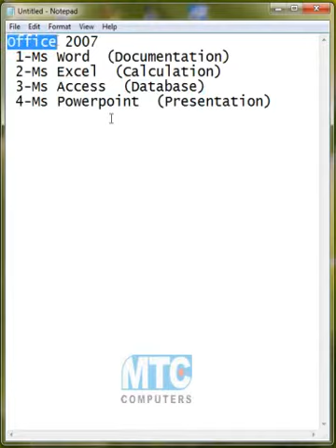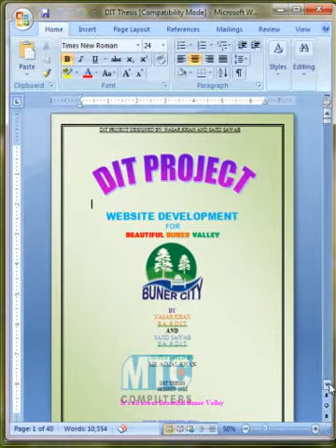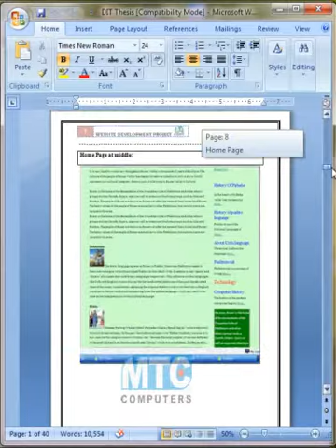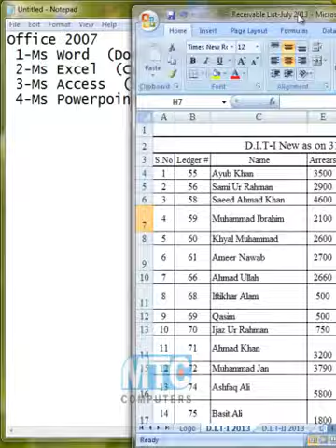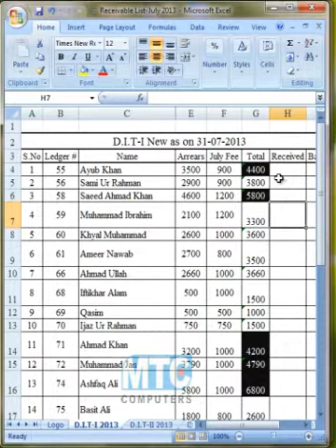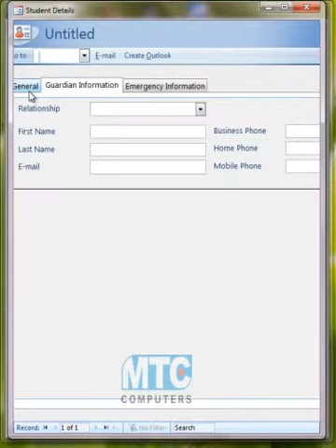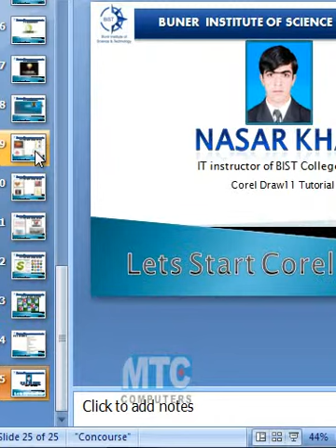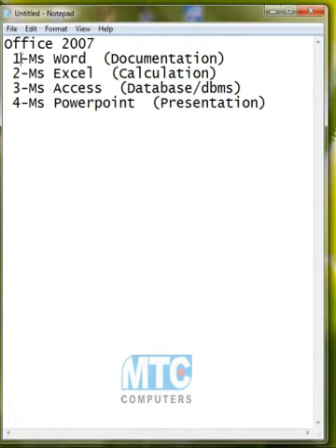Microsoft Office Complete Course In Pashto Language | MS Word 1-19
Learn Microsoft Office Complete Course In Pashto Language.
1: Microsoft Word Class No: 1-19